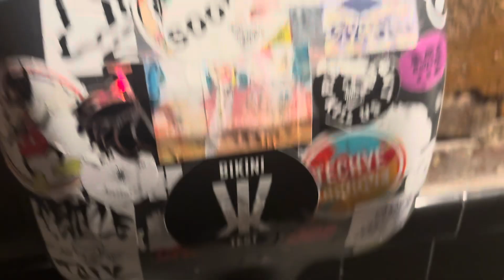June 24, 2024: Men’s Restroom @ SPRING LOUNGE Spring Street - New York City, NY!!!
HAPPY BIRTHDAY, @FATSPEEnEAPF2012!!!

Fixtures served:
-Unknown Sink
-XLERATOR Hand Dryer
-American Standard Madera Toilet

The hand dryer has fancy decorations!!!